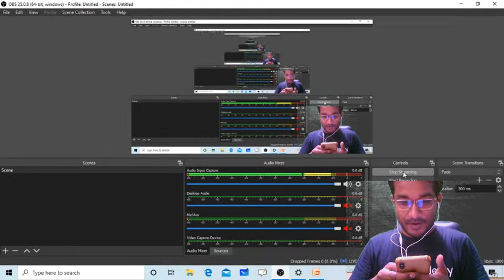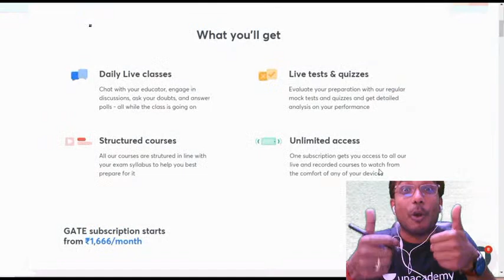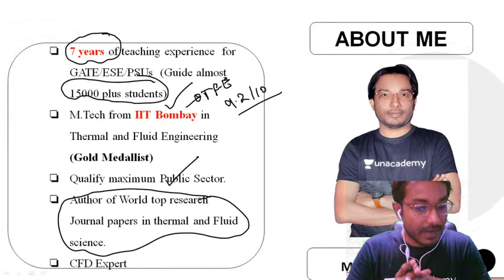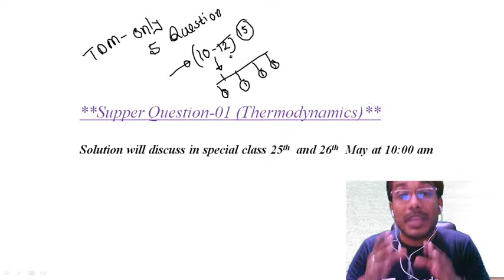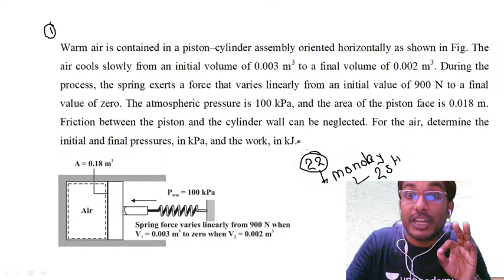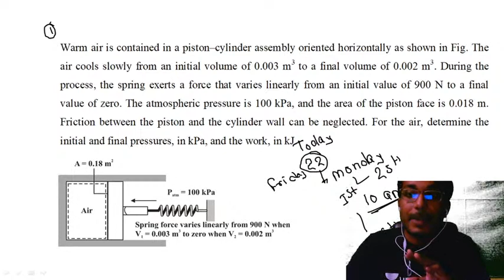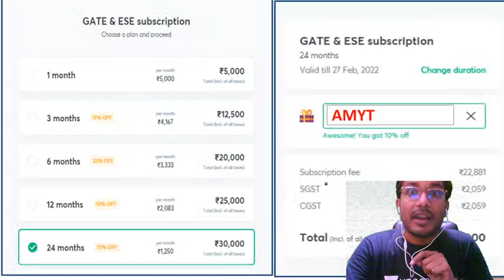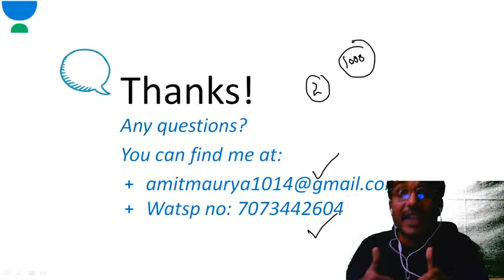L1: Thermodynamics | 1000 Super Question Series in Complete Mechanical | GATE/ESE/IRMS/AEn/JEn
The thermodynamics questions are explained in this video by Amit Maurya. Amit Maurya is a topper of IIT Bombay. Watch this video till the end to know the strategy and tips to crack the GATE 2021 Exam, ESE 2021 Exam.

Amit Maurya and more top educators are teaching live on Unacademy.

Unacademy Subscription Benefits:
1. Learn from your favourite teacher
2. Dedicated DOUBT sessions
3. One Subscription, Unlimited Access
4. Real time interaction with Teachers
5. You can ask doubts in a live class
6. Limited students
7. Download the videos & watch offline